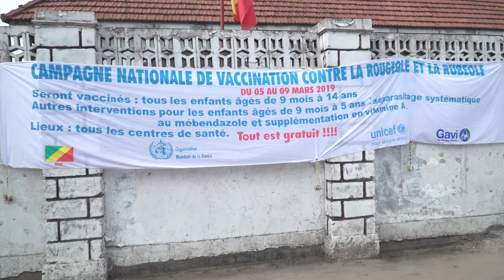CAMPAGNE VACCINATION A POINTE-NOIRE